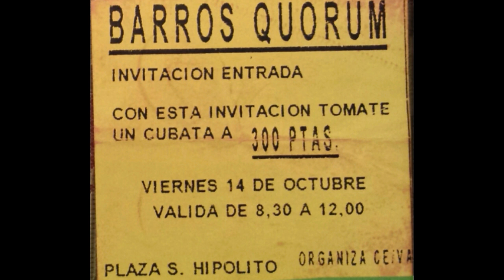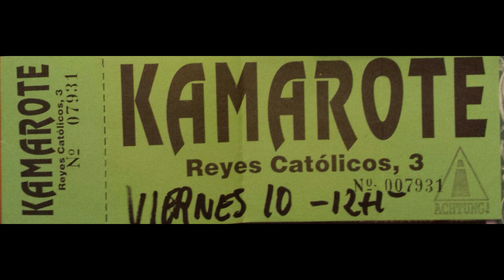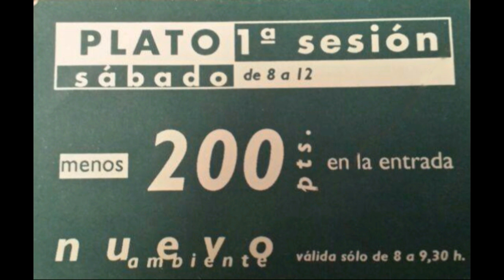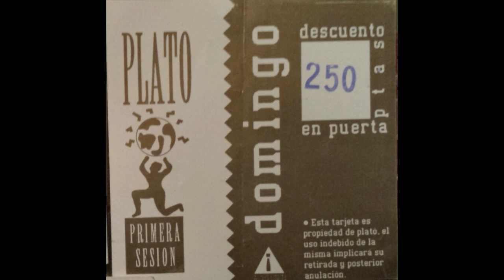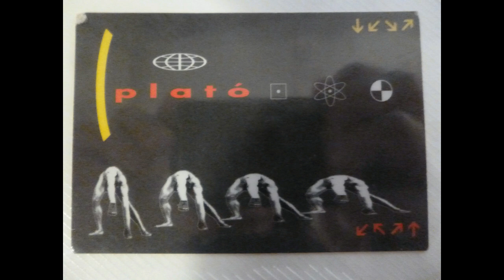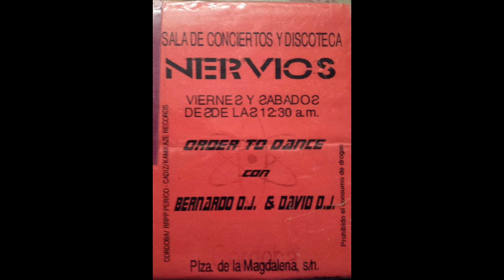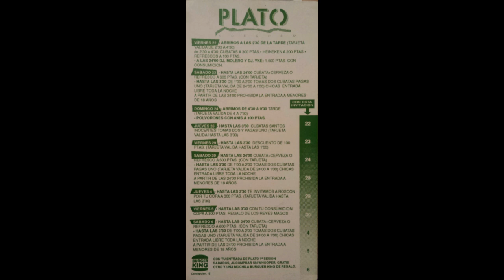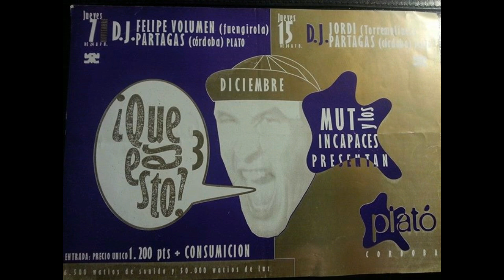Sesión Miguel 1993 Cara A |Discoteca Plató Córdoba